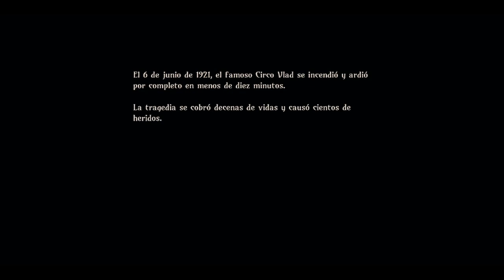Vlad Circus: Descend Into Madness🤡😱 - Parte 1 - Gameplay - Español - Walkthrough - Terror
Acompañamos al afligido Oliver Mills en su lucha por sobrevivir y escapar de la escalofriante historia de un circo de fenómenos de los años 20 que acabó reducido a cenizas y la grotesca misión de ponerlo en marcha de nuevo.

Parte 1 del gameplay de "Vlad Circus: Descend Into Madness".
Juego de terror y aventuras desarrollado por Indiesruption y publicado en 2023.